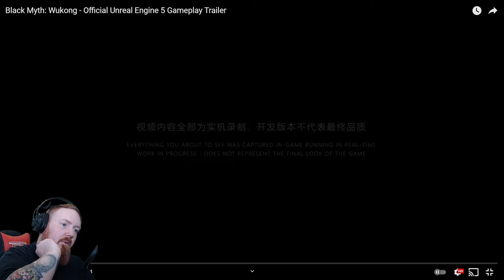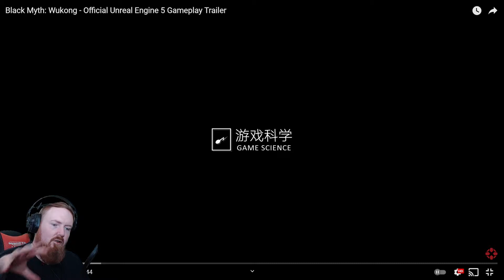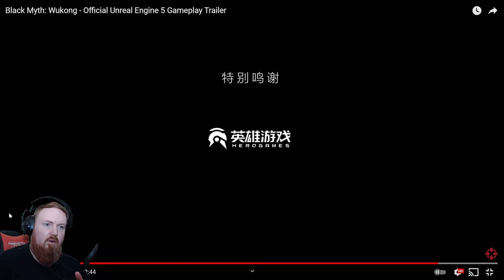Reacting to Black Myth Wukong Official Unreal Engine 5 Gameplay Trailer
Only if you want to support me further